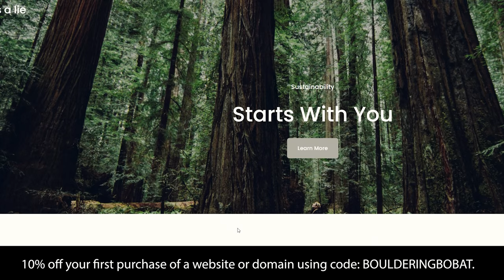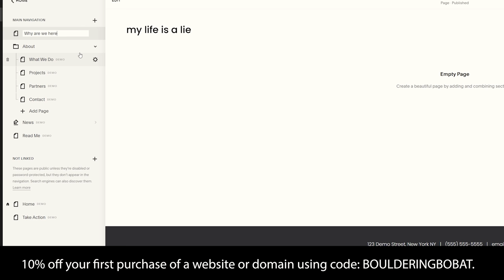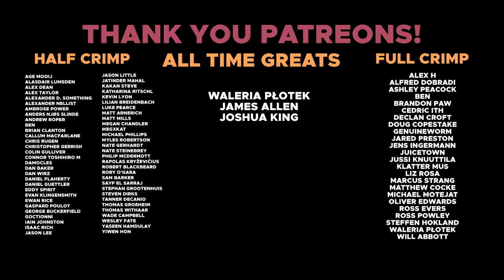Could we have asked for anything more? || Competition wall || BoulderingBobat